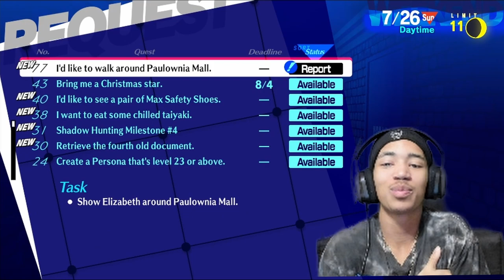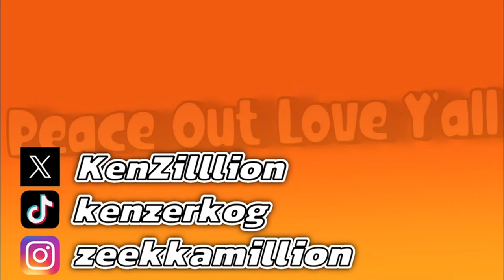Elizabeth Is Adorable | Persona 3: Reload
My favorite moment in the game so far, shes so cute! Shes precious!